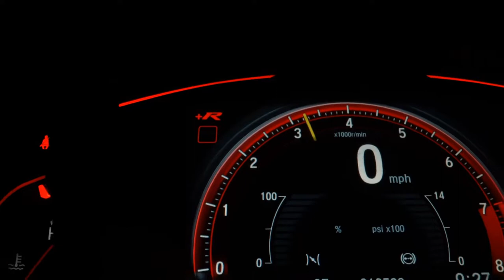RENAULT DUSTER - 2015 - Santos/SP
Veículo: RENAULT / DUSTER 1.6 DYNAMIQUE 4X2 16V
Ano: 2014/2015
Combustível: FLEX
Portas: 4 PORTAS
Câmbio: Manual
Cor: PRATA
KM: 112.637

✅ Alarme
✅ Ar Condicionado
✅ Direção Hidráulica
✅ Travas Elétricas
✅ Vidros Elétricos